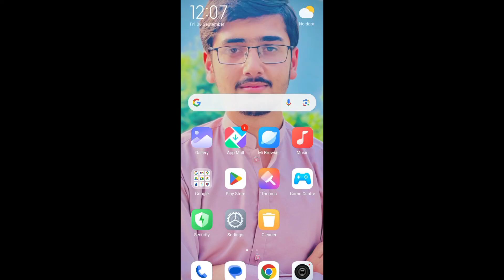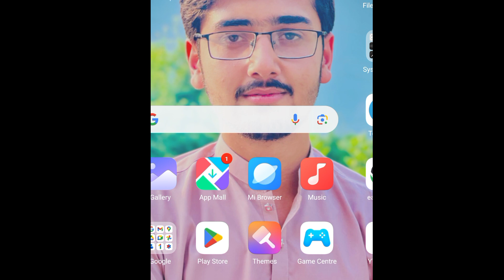Racing Master Your Device Isn't Compatible Problem Solution| Racing Master Game Download.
Racing Master is developed by NetEase Games in collaboration with Codemasters®.

Racing Master is a real-time simulation racing game that runs like the amazing cars it contains. Driven by a next-generation physics engine, the game offers immersive and realistic driving experience featuring real-world cars and tracks brought to life by the ultimate graphics. Modify and customize nearly a hundred licensed cars in the game and put your pedal to the metal against other drivers worldwide!

Fasten your seat belts, brace yourselves, and embark on the thrilling journey to become the Racing Master!

A true-to-life racing experience!
Experience next level authenticity with our impressive graphics, lifelike sounds and precise controls that let you burn rubber like the pros!

Freely modify and customize!
Explore endless options, from colors to mods, to build your dream car!

Be the champion in real-time racing!
Race against real players on meticulously modelled real-life tracks

A massive collection of hundreds of cars!
Collect and own nearly 100 licensed cars, including Ferraris, Lamborghinis, and Porsches!

YouTube Searches 🔍
Racing master download
Racing master playstore download
Racing master apk
Racing master your device is not compatible with this version
Racing master gameplay
Racing master open world gameplay
Racing master low end device
Your device isn't compatible with this version problem solution